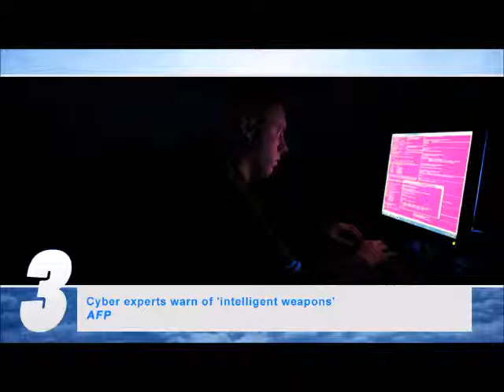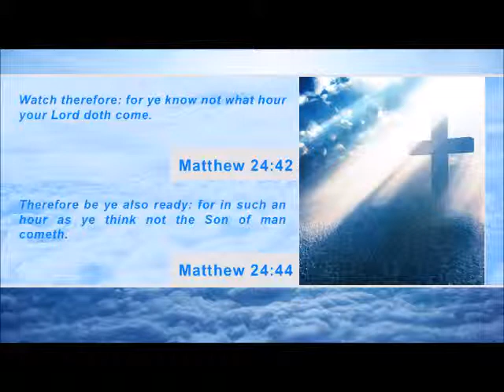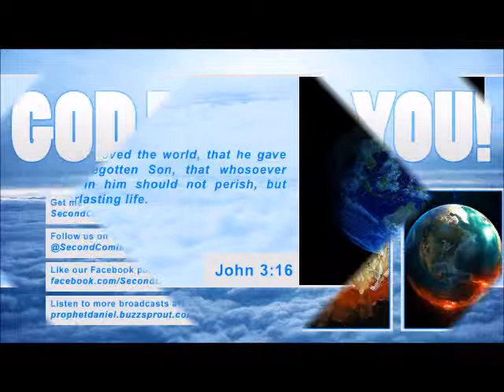Fear of chemical warfare in Syria raises its head (Second Coming Watch Update #130)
By: Daniel Whyte III

Description: Fear of chemical warfare in Syria raises its head. According to DEBKAfile, Tehran released a report on Sunday accusing Syrian rebels of arming themselves with chemical weapons originating in Libya. The report sent shudders of alarm through Western capitals and Israel and fears that Tehran and Damascus were preparing the grounds for the Assad regime to resort to chemical warfare to finally crush the rebels. Iran claimed, "Any report released on the Syrian Army's alleged use of chemical weapons is meant to pave the ground for the terrorists to use these weapons against the people and accuse the Syrian army and government of that crime." Three days earlier, on June 7, Syrian rebel sources charged that the Syrian air force planes had dropped poisonous substances over Deraa, Hama and Idlib which knocked people unconscious. This claim has not been verified.

Three people killed in series of church attacks in Nigeria. According to the Telegraph, militants attacked two churches in Nigeria on Sunday, spraying the congregation of one with bullets, killing three people, and blowing up a car in a suicide bombing at the other, injuring 41. There was no claim of responsibility. However, attacks on churches have become a trademark tactic of Islamist group Boko Haram, which says it is fighting to reinstate an ancient Muslim caliphate in northern Nigeria.

Cyber experts warn of 'intelligent weapons'. According to the AFP, quick advances in cyber war technologies could soon lead to a new generation of so-called "intelligent cyber weapons" which top global IT defence experts warn could be virtually unstoppable. Enn Tyugu, IT expert at the NATO Cyber Defence Centre said, "Rapid developments in cyber (technology) might lead to intelligent cyber weapons that are hard to control and it's practically impossible to use formal methods of verifying the safety of intelligent cyber weapons by their users." He also warned that programs developed to counter attacks by malware like Stuxnet can act independently and could possibly themselves spark conflicts.

In closing, remember the words of the Lord in Matthew 24:42: "Watch therefore: for ye know not what hour your Lord doth come." Matthew 24:44 says, "Therefore be ye also ready: for in such an hour as ye think not the Son of man cometh."

If you are not ready, John 3:16 says "For God so loved the world, that he gave his only begotten Son, that whosoever believeth in him should not perish, but have everlasting life." May I encourage you to accept Jesus Christ as your Saviour today so that you can be ready for Jesus Christ's return.